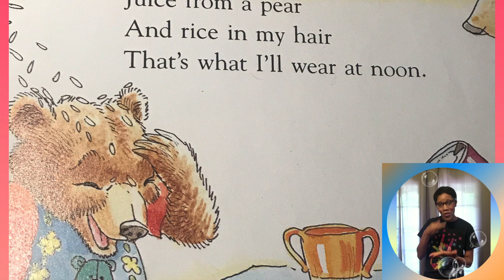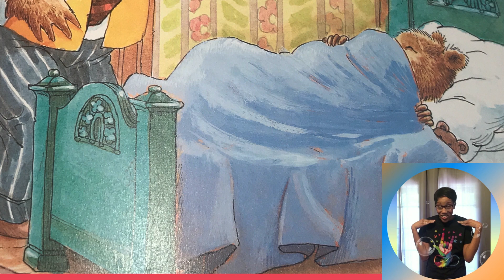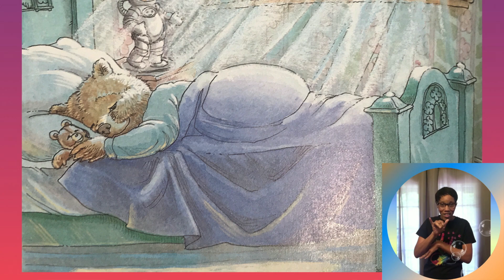Books For Kids to Read| Children's Books on Video|Jesse Bear What Will You Wear| Sign Language Kid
What does a little bear wear while he romps through a bright and sunny day? In the morning, his pants that dance, and the sun on his legs that run. At lunchtime, celery crunch and sprouts in a bunch, and juice from a pear and rice in his hair. And at night, his pjs with feet and face on the seat, and sleep in his eyes and stars in the skies, as he dreams of the fun he'll have tomorrow. In lilting verse and exuberant paintings, the first of Nancy White Carlstrom's and Bruce Degen's celebrated Jesse Bear books creates a special day not only for Jesse Bear, but for young children everywhere. Watch Ms.Trina sign it in ASL and learn some signs at the end of the story.